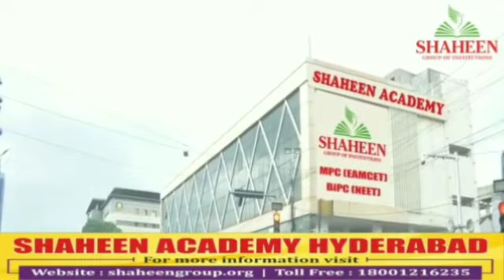MIM Corporator Abdat appeal to People of Hafizbabanagar